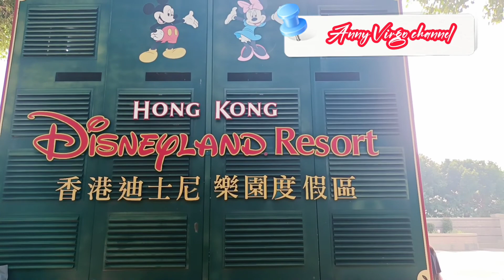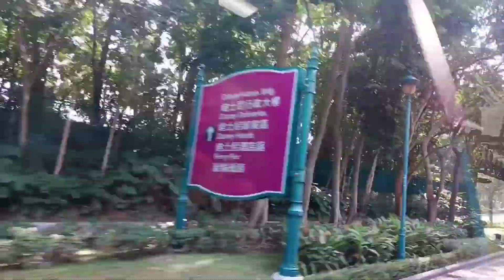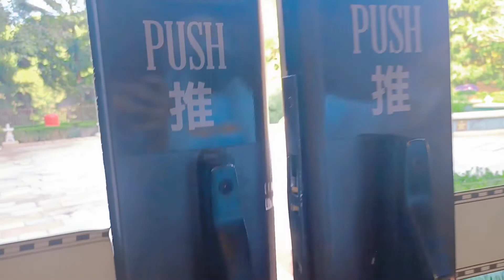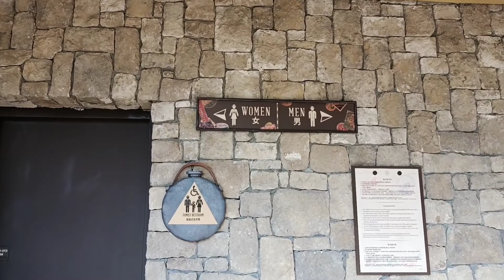Menikmati Liburan Ke Bali Hongkong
Dari Disneyland kita naik bis A4 turun cam terakhir.bis nya gratis.lalu kita masuk cari lif didekat restoran,naik kelantai 2,lalu kluar dr ruangan,nah ketemu deh,pulau Bali nya .kl temen" bingung,silahkn tunjukn gambarnya,nanti petugas psti mengarahkn dmn tempatnya .